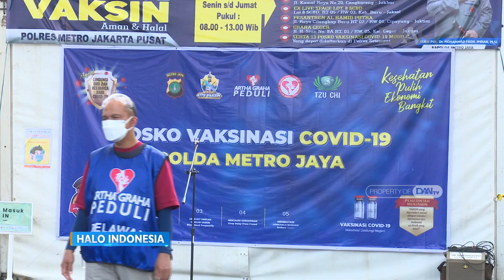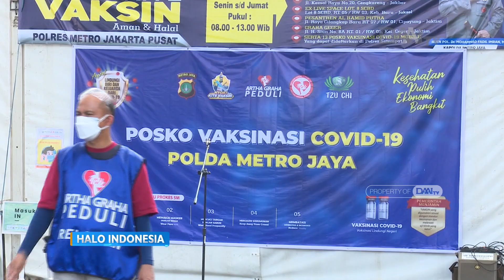Apresiasi DAAI TV kepada Kepolisian Negara Republik Indonesia